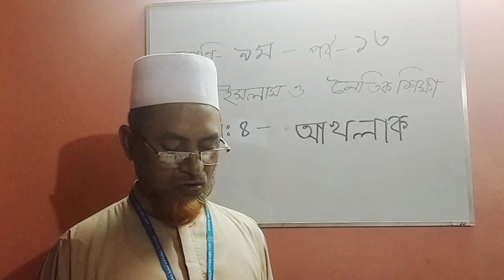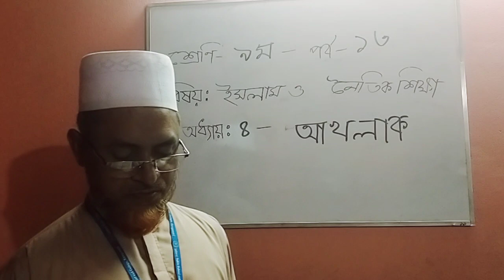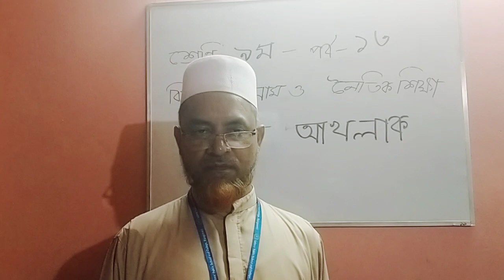শ্রেণি:৯ম।পর্ব:১৩।বিষয়: ইসলাম ও নৈতিক শিক্ষা। অধ্যায় :৪, আখলাক।